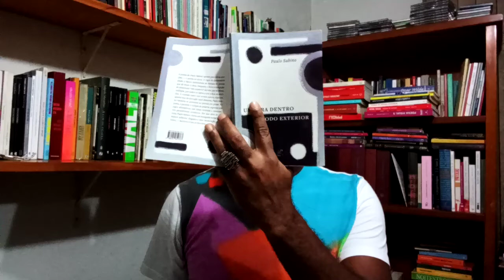Deste que vos fala - Meu mundo, minha moeda - Poema #20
O poema #20 "Deste que vos fala". Este poema eu fiz pensando em todas as pessoas que fazem do seu corpo o seu território, a sua bandeira - porque sabemos que o corpo também é político. Para quem deseja dominar e oprimir, a liberdade alheia é um entrave, um problema. Corpos felizes, que amam sem amarras, são corpos subversivos, são corpos revolucionários, são corpos que enfrentam e promovem a transformação da ordem estabelecida. Às pessoas que moldam e enfeitam ao seu bel-prazer este veículo que nos leva à vida: o corpo, esta carcaça de carne, sangue, osso e aparência. Meu corpo, minha regra: assim deve ser. E que assim seja.

MEU MUNDO, MINHA MOEDA

meu corpo, minha regra:
porque a vida só vale se agrega
o valor e a condição que me cabem:
ser quem decide molde e cor da roupagem

porque a vida só vale a entrega
quando vestido o que trago na bagagem:
nada às escondidas na hora da triagem

porque a vida só vale a quimera
daquilo que me alimenta de coragem:
seja eu o espelho da minha imagem